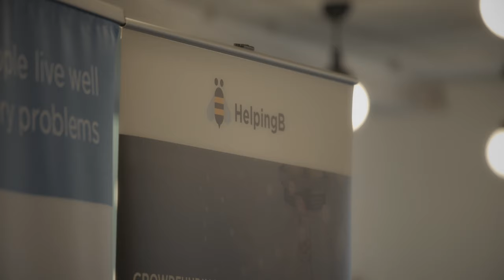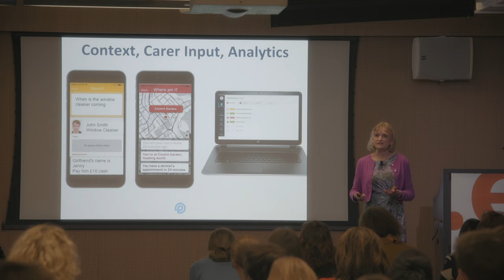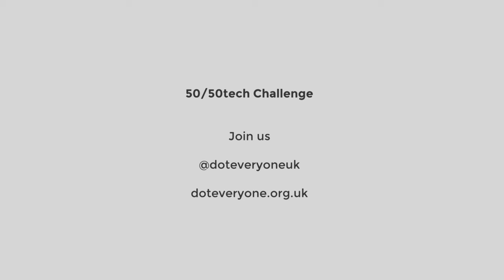The First 5050tech Challenge from Doteveryone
A roundup of the first ever 5050tech Challenge event from Doteveryone held at Campus London on Monday 8th of February 2016.

At the first 5050tech Challenge event we aimed to give 12 start-ups with at least one woman co-founder the opportunity to pitch to a room of investors, high net worth individuals and VCs with the aim to help more women led companies find the funding and mentorship they need to grow their start-up.

Martha Lane Fox, Professor Dame Wendy Hall and Dr Sue Black OBE kicked off the day by telling their stories and calling for more support for women in tech.

Film by pypr.co